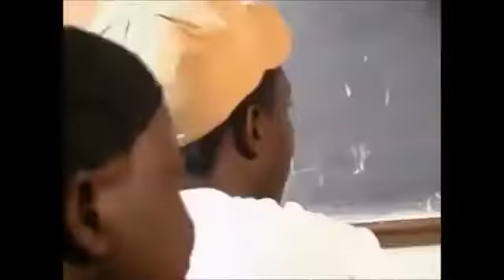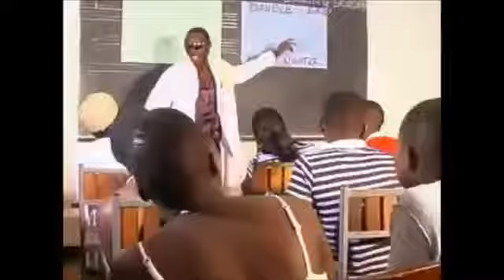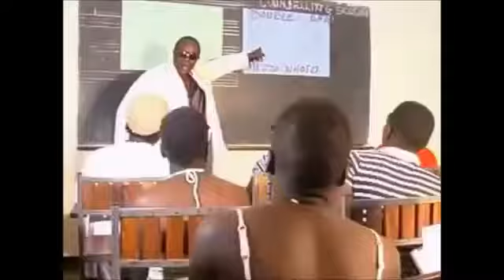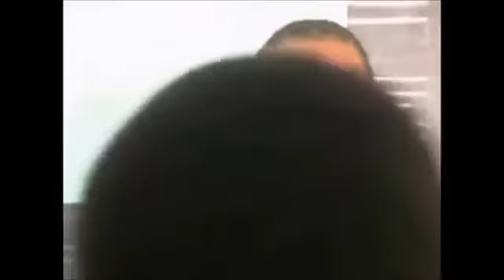Double bed Mazongoto-- Dr. Hilderman. mp4.(official video)